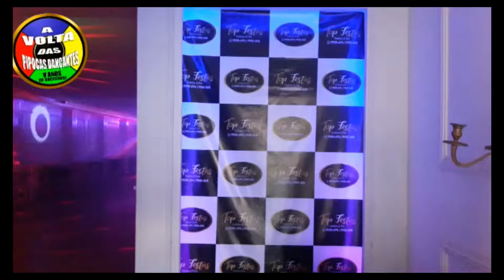TODO DOMINGO TEM PIPOCAS DANÇANTES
TODOS OS DOMINGOS TEM PIPOCAS DANÇANTES NO TOP FESTAS , INÍCIO AS  18 HS